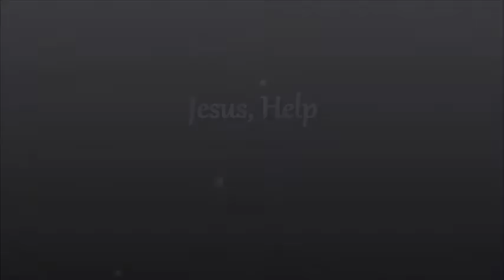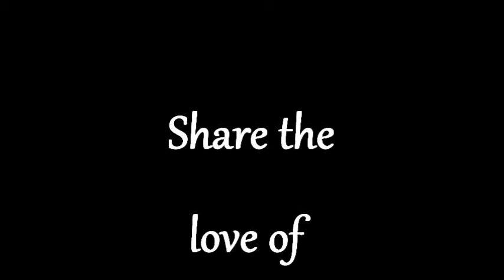Jesus, Help: My Testimony | BE ENCOURAGED! | Jennifer Campbell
Words of encouragement from Jennifer Campbell. May you be blessed through the Holy Spirit. It's not about me; it's all about Him! Jesus Christ will fill your life with hope, joy, peace, mercy, and so much more. Jesus loves you more than you could ever imagine! Be encouraged as you put your trust in Jesus today!